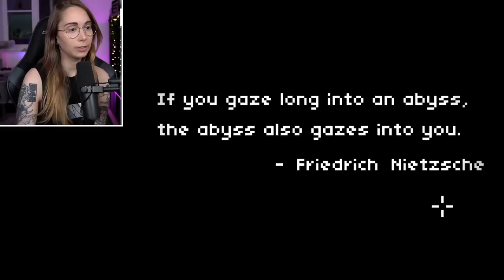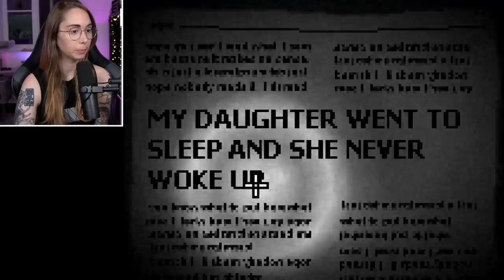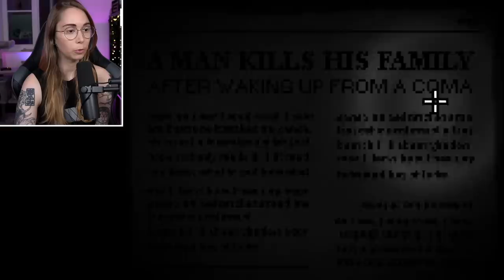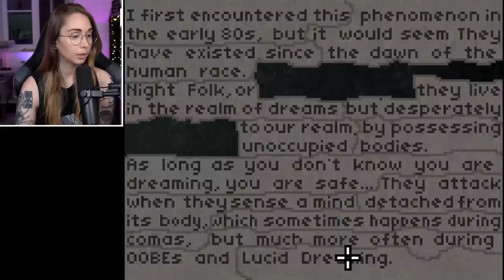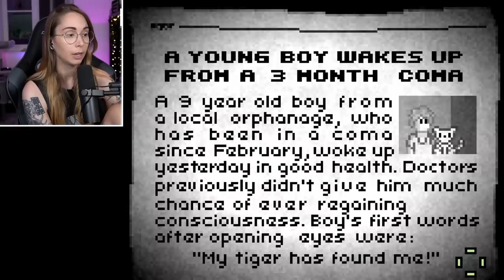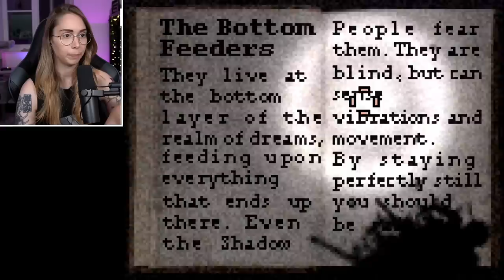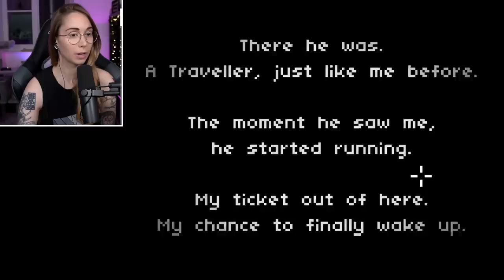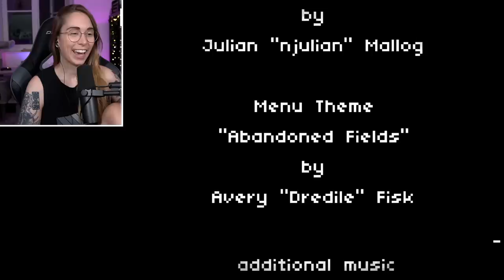The Deep Sleep Trilogy